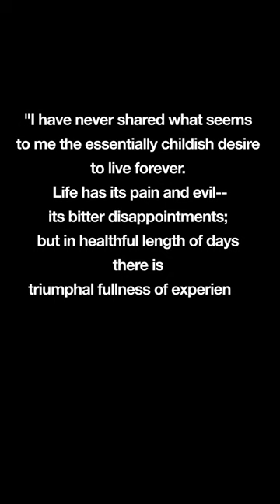Living Forever?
The incredible life of W.E.B. Du Bois and what it would mean to live forever.